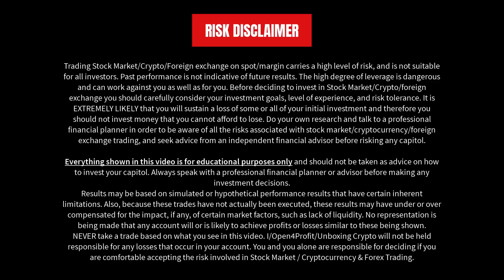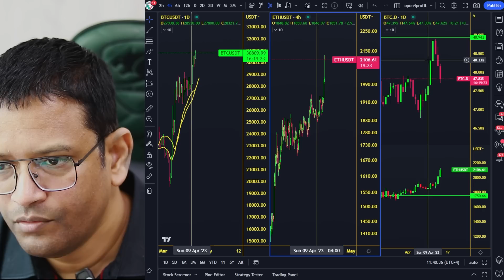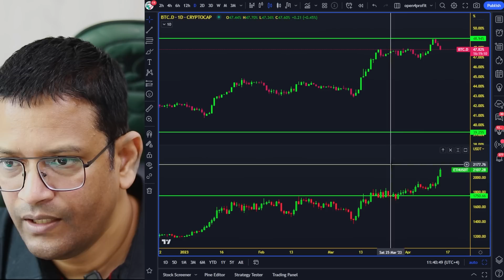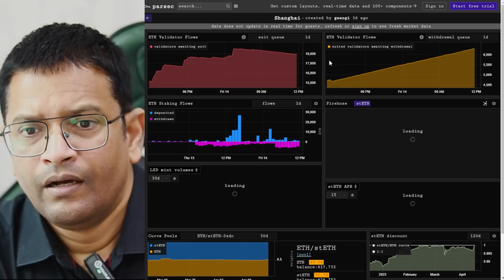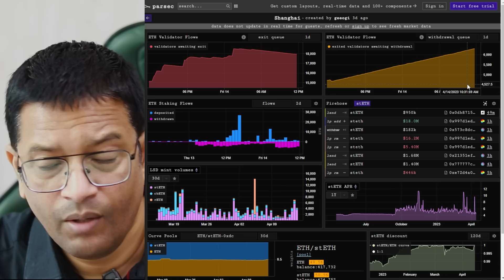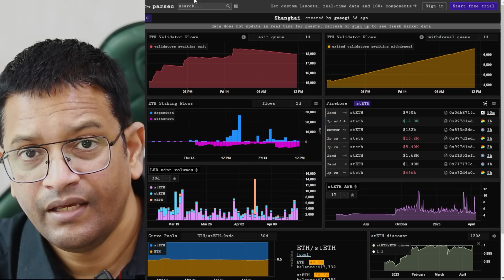BREAKING ETHEREUM COULD HIT 2500-3000 BEFORE SELL-OFF. WHEN WILL CRYPTO BITCOIN NON STOP RALLY STOP